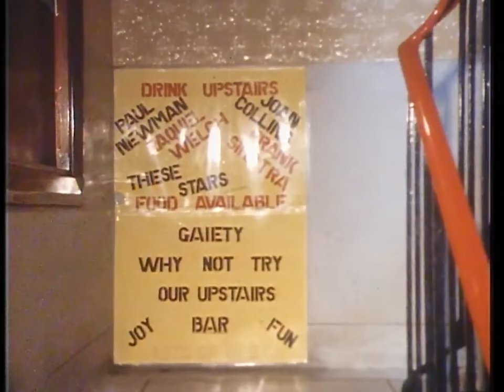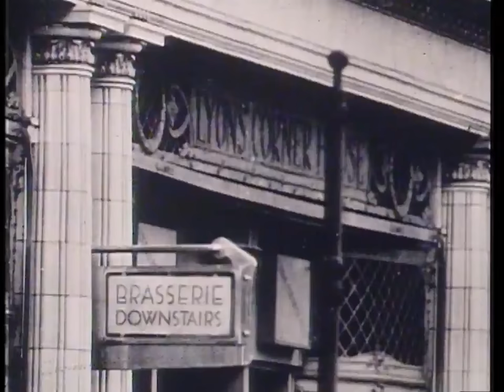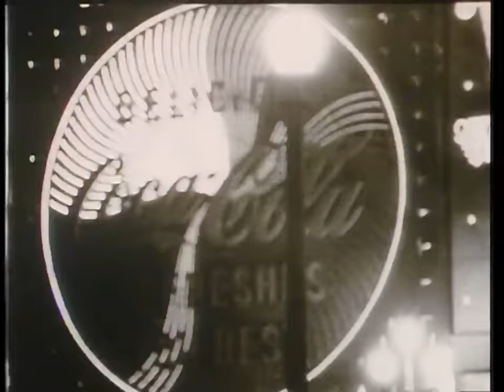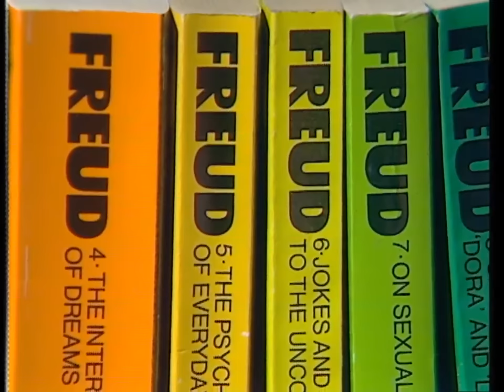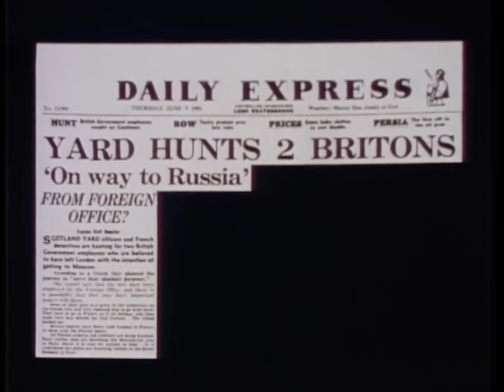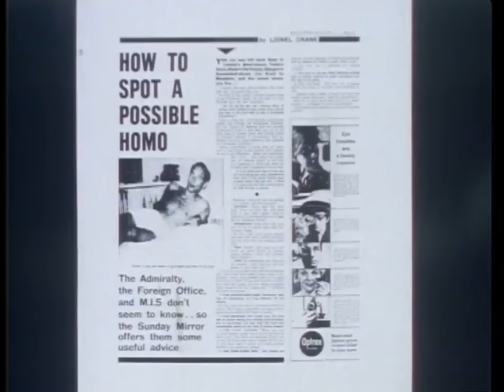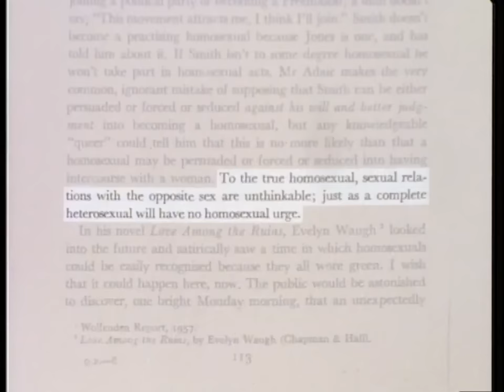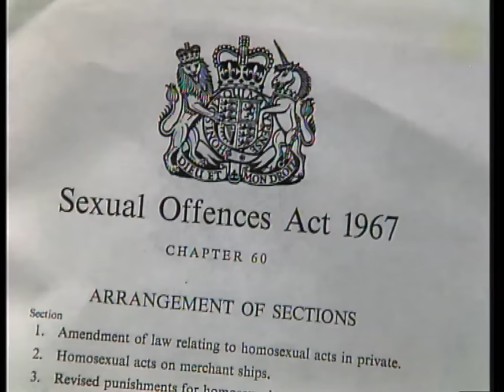Being Gay in the Thirties (Gay Life)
In this outstanding episode of pioneering 1980s TV series Gay Life, Gifford Skinner describes what it was like to be a gay man in the 1930s. Illuminating and nostalgic, Gifford recalls picking up guardsmen in Hyde Park as well as some of the homosexual ‘characters’ he encountered in London’s West End. The gay activist, historian and sociologist Jeffrey Weeks is interviewed about gay law reform.

This episode is presented by Michael Attwell, who also produced the series for the London Minorities Unit. London Weekend Television may have screened Gay Life in the Sunday night ‘graveyard’ slot of 11.30pm (London area only), but it attracted a lot of publicity, some of it negative. Lesbians protested that they were excluded from the first series in 1980, so this was rectified for the much-improved second series in 1981. In the pages of Gay News veteran activist Dudley Cave welcomed Gay Life, saying it reached “into the homes and the closets to places where Gay News never gets.”

Director:
John Oven